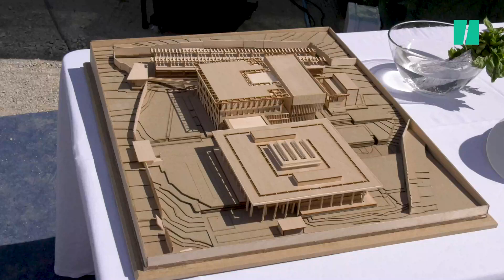Η Αμερικανική Πρεσβεία ανακαινίζεται